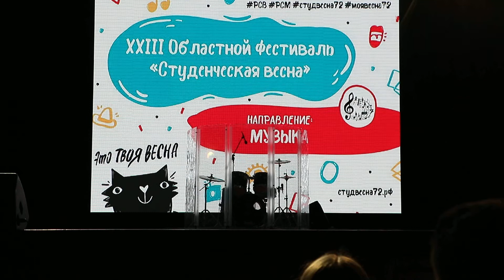Студвесна 2018 - Гапонова Юлия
Эстрадный вокал и танец